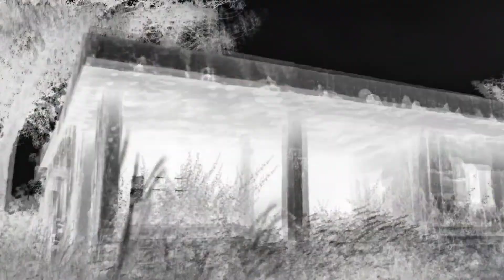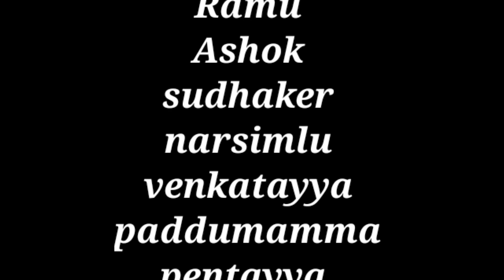Village Pilla Dayyam || విలేజ్ పిల్ల దయ్యం || morangapally village show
morangapally village show విలేజ్ లో దయ్యాల గురించి జనాలు ఏళ్ల మాట్లాడుకుంటారో అదేవిధంగా దయ్యాలు ఏళ్ల ఉంటాయో ఈ చూపిస్తున్నాము.